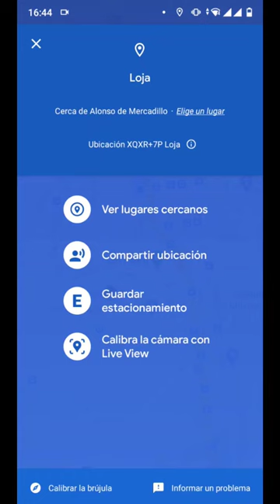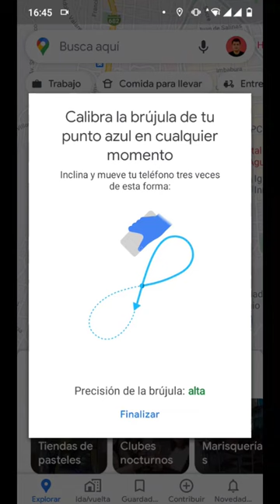¿Cómo calibrar la brújula de un teléfono con Android?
Mira como calibrar la brújula de tú teléfono Android.